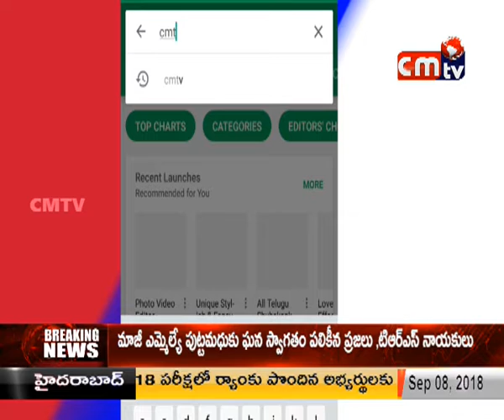CMTV (CoalMine TeleVisions) news 8/9/2018